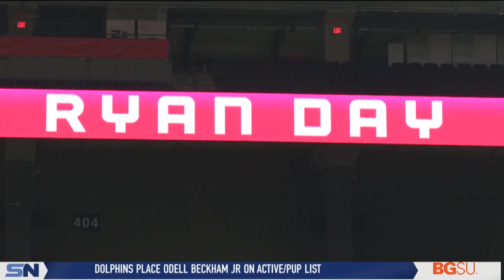Tony Gerdeman Dives Deep in What to Expect for this Years Ohio State Team